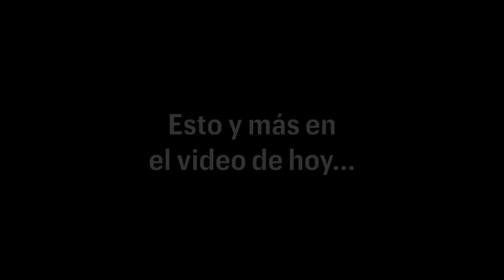DESCONOCIDOS PRUEBAN mi MINI BMX ☠️ *sale muy mal*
Gente Reacciona a mis Trucos en BMX! 🤩

-GoPro 9 Hero Black
-Microfono CortaVientos GoPro 9
-Foco Led GoPro